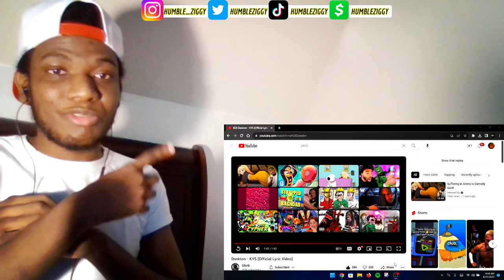ABSOLUTE VIOLATION ON MR KRABS!!! Dankton - KYS (Official Lyric Video) [REACTION]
Today I'm Reacting To Dankton - KYS (Official Lyric Video) by @glorbworldwide